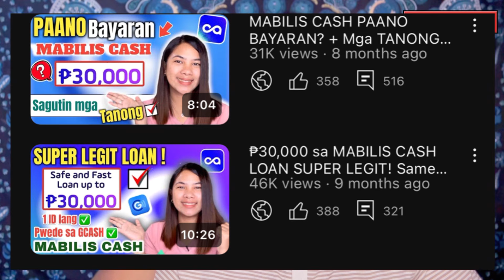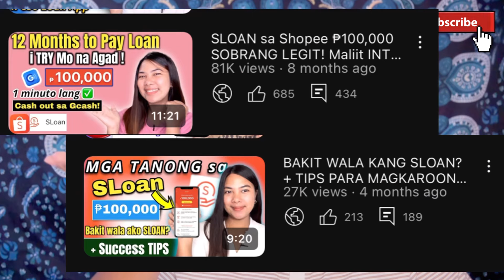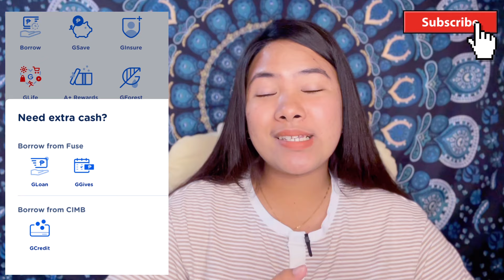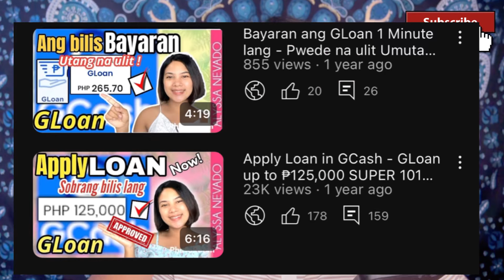TOP 10 LOAN PASOK AGAD SA GCASH! 2024✅ RECOMMENDED💯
✅LISTAHAN  NG  0% Interest sa UNANG LOAN NA MABILIS UTANGAN!👇👇 💯

⭐️APPROVED AGAD AKO DITO SAME DAY LANG!✅👇 up to ₱30,000 at 1 ID LANG | EasyPeso👇👇👇

⭐️Online Loans Pilipinas - 0% interest your first loan,
Pwede sa GCASH 👇👇👇

(Basahin muna ang Loan Details bago mag accept  ng Loan)

1. Be a Follower
2. Comment your suggestion/experience about the app
3. PM me sa FB Page ko :)

Psalm 37:4